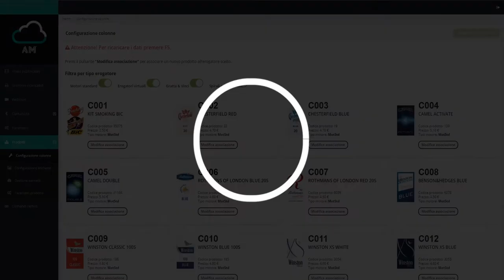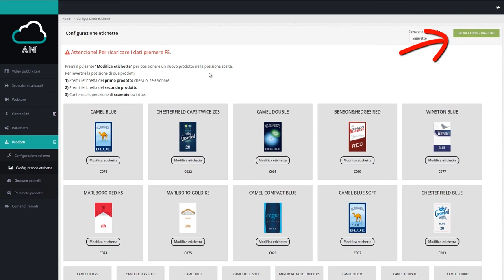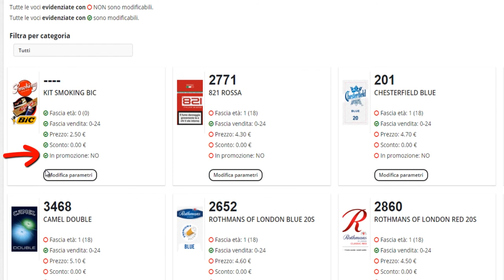AM Club Controllo Remoto Gold24K Prodotti